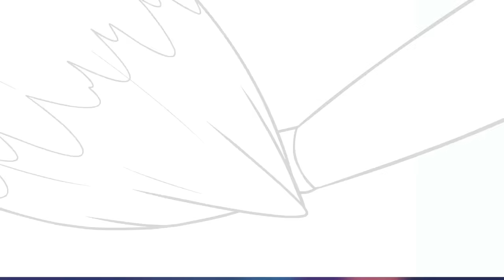The Great Pokéscape (Pokémon GO)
The story of how a ragtag crew of abandoned Pokémon risk death for freedom

Written by Eddie Bowley
Animated by HBruna
Backgrounds by Mizuwolf
Produced by Tom Jenkins for Mashed
Voice of Pokémon By Alex Walker Smith
Sound design and mix by Laura Rankin